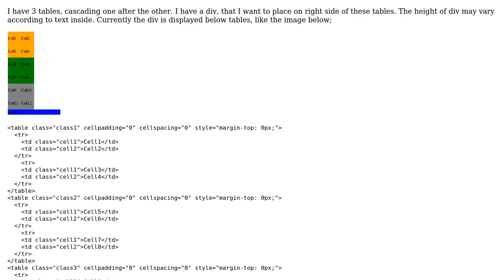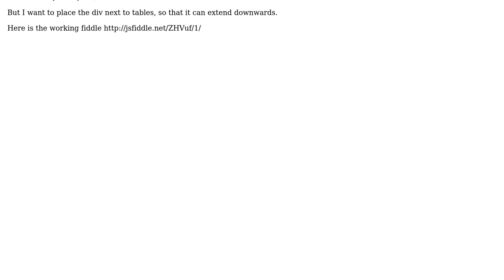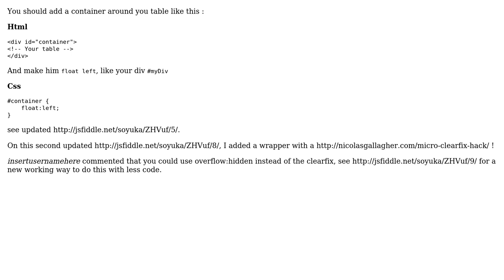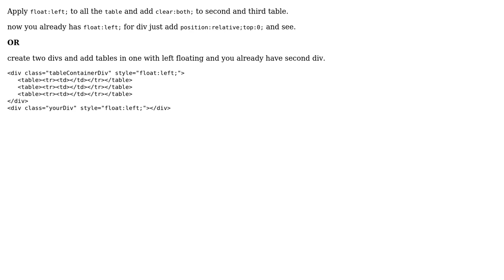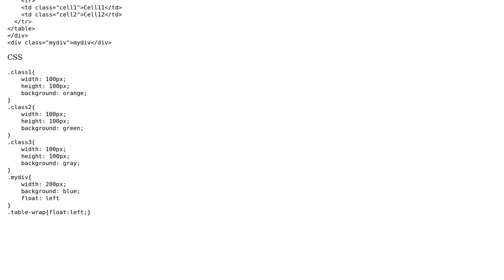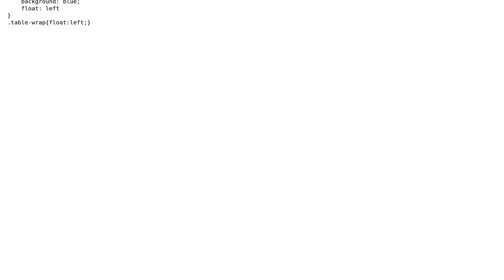How to place a div on right side of cascading tables - CSS? (5 Solutions!!)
How to place a div on right side of cascading tables - CSS?

With thanks & praise to God, and with thanks to the many people who have made this project possible! | Content (except music & images) licensed under CC BY-SA | Music | Images & others | With thanks to user soyuka user Jonas Narvas user Jaay user Dipesh Parmar user Arif user Alfred and the Stack Exchange Network Trademarks are property of their respective owners. You are responsible for your own actions.